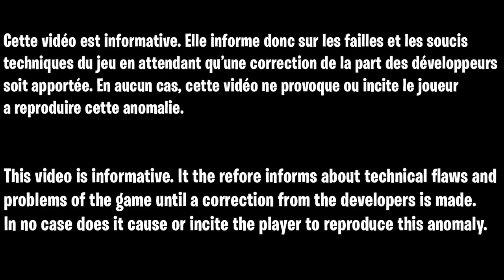LE MEILLEUR GLITCH RUNE ILLIMITÉ DE ELDEN RING, COMMENT GAGNER DES RUNES RAPIDEMENT ET FACILEMENT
▬▬▬▬▬▬▬ • BIENVENUE 😍 • ▬▬▬▬▬▬▬

▬▬▬▬▬▬▬ • PARTENAIRES 💪 • ▬▬▬▬▬▬▬

👉StealthGamer:
"SOISCOOLMEC"
"STRIKESOISCOOL"

TikTok "SoisCoolMecYTB"
👻Snapchat "soiscoolmec"

.▬▬▬▬▬▬▬ • TOP DON 💰 • ▬▬▬▬▬▬▬

▬▬▬▬▬▬▬ • MUSIQUE OUTRO 🎵 • ▬▬▬▬▬▬▬